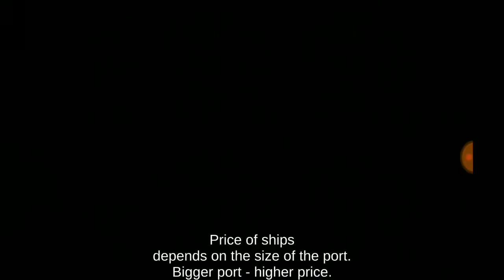The Pirate: Plague of the Dead (Fight With Spanish Fleet) [iOS, Android] Gameplay #3 ►HD◄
The Pirate: Plague of the Dead

Take the helm of your own ship and conquer the Caribbean!
The Pirate: Plague of the Dead is a sandbox game, letting you see what it’s like to be the fiercest pirate captain to ever hoist the Jolly Roger! Assume the role of legendary pirate captain John Rackham, and use arcane voodoo magic to raise the Flying Gang from the dead. Together, the members of this historical band of pirates will face the terrifying Inquisitor.
Each of the resurrected captains has unique skills, which improve your ship’s statistics, ensure more gold, give advantage in battle or even let you summon the mighty Kraken!
Featuring an open world without loading screens, dynamic day and night cycle and weather system, it offers each mobile gamer an unforgettable experience.
Plague of the Dead is a new installment of The Pirate series, following the hit game Caribbean Hunt, which met with a great reception and gained a steady following.

PLUNGE HEAD-FIRST INTO THE GREAT PIRATE ADVENTURE:
- Complete the exciting campaign, which lets you unlock unique ships and historical captains from the Golden Age of Piracy.
- Travel the fully open world allowing exploration of both charted and uncharted waters full of enemies, treasure islands, smuggler outposts, towns and more, without a loading screen.
- Explore the Caribbean Sea, conquer cities, trade, and seek treasure and hidden locations.
- Loot, trade and build. The game features an economy system allowing you to gain gold and upgrade your ships.
- Expand your fleet and become a force to be reckoned with in fierce sea battles.
- Enjoy the visually striking graphics, realistic physics, dynamic day and night cycle and weather system.